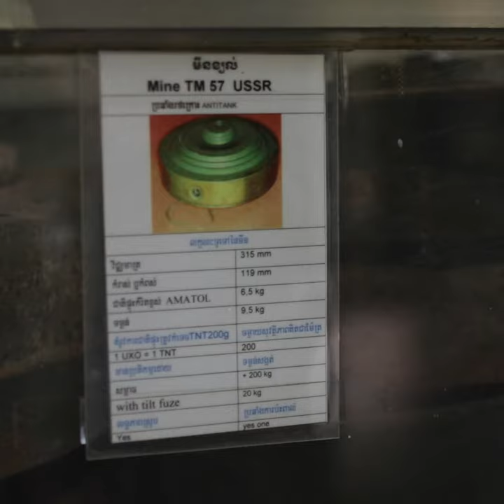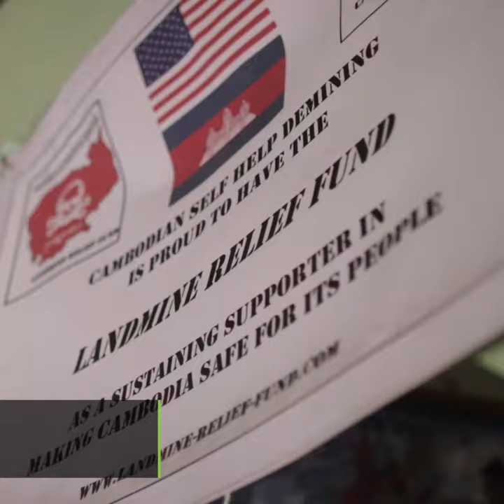Cambodia's Landmine Museum: A Future Free Of Landmines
Here, we tell the story of Aki Ra, a former child soldier taken by the Khmer Rouge who was forcibly trained at the age of 10-years-old to plant landmines across the country.

Years later, after the fighting ended, he returned to the villages where he had planted the mines and began removing them one-by-one—only using his bare-hands and some homemade tools.

Today, decades later, Aki can still be found, 25-days of every month, traversing the old mine fields to make the land safe for his countrymen.

There are still thousands of landmines across Cambodia, and, if you would like to support the Cambodia Landmine Museum, as well as the three additional organizations working to clear the minefields,